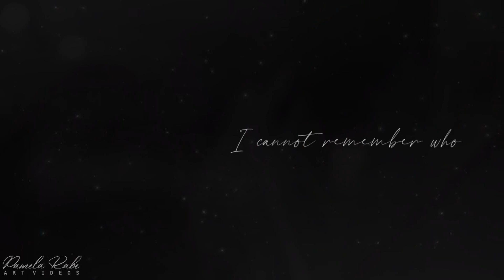Pamela Rabe - Suddenly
She is a pure art.

[The Star]
[The Beehive]